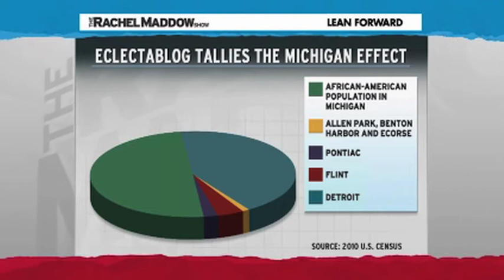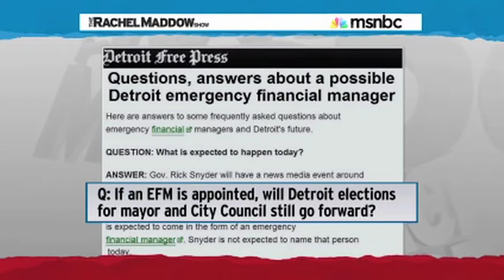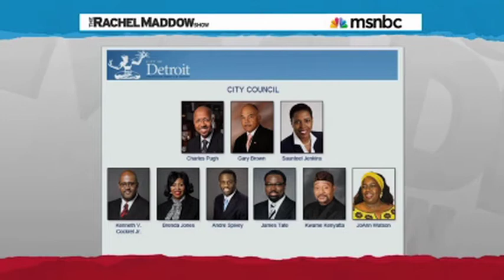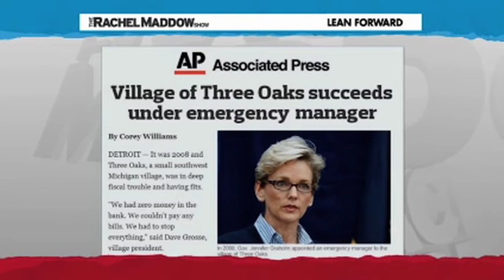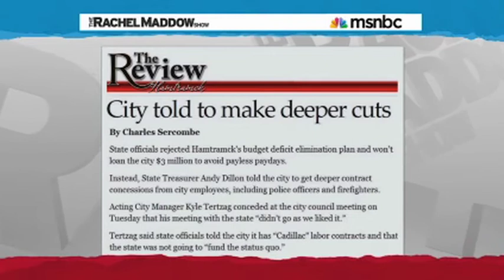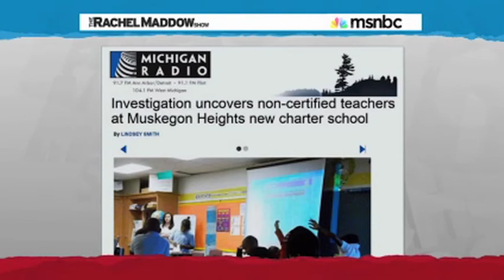Michigan Tries to Solve its Problems by Getting Rid of Democracy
Democracy just gets in the way of things.